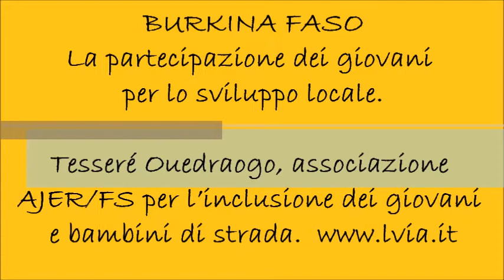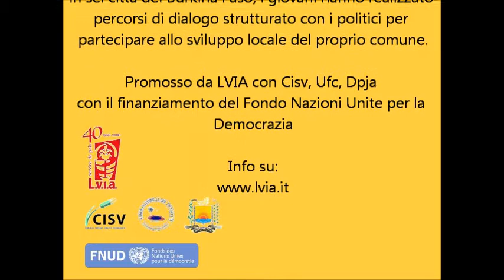Burkina Faso - La partecipazione dei giovani per lo sviluppo locale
Tesseré Ouedraogo è il giovane presidente dell'associazione AJER/FS., impegnata nell'inclusione dei giovani e dei bambini di strada di Ouagadougou, la capitale del Burkina Faso.

Con altre 9 associazioni giovanili, ha partecipato al progetto "Giovani in rete per una maggiore partecipazione democratica in Burkina Faso" promosso dall'associazione LVIA con il partenariato delle ong Cisv, Ufc, del Comune di Ouagadougou - Settore gioventù  e il finanziamento del Fondo delle Nazioni Unite per la Democrazia.

Il progetto si è svolto nel 2013 in 6 località del Burkina Faso,
coinvolgendo 2.600 giovani nei quartieri e nelle scuole in percorsi di
animazione; 10 associazioni e coordinamenti giovanili e 12 amministratori locali in percorsi di formazione e dialogo.
Il progetto ha permesso un avvicinamento tra i giovani e le istituzioni, promuovendo valori di cittadinanza e partecipazione
responsabile.